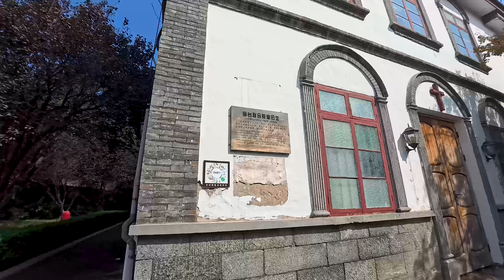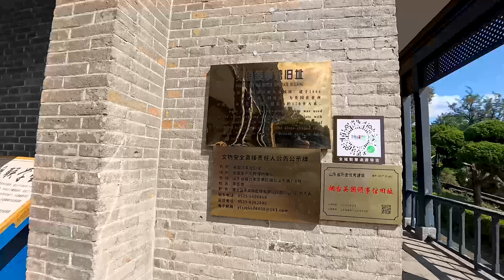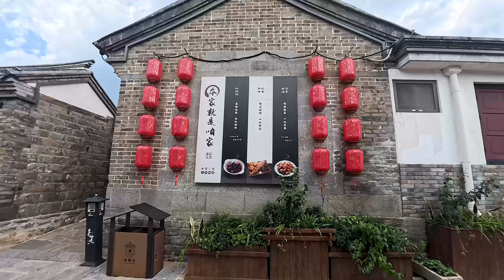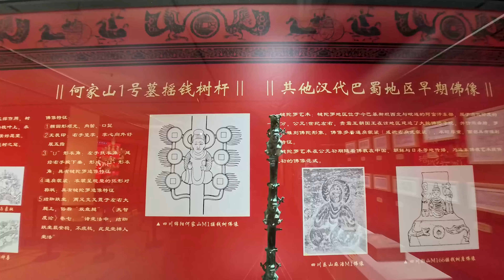2024大陸行-煙台篇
這次旅行將前往廈門.泉州.福州.煙台.青島及上海